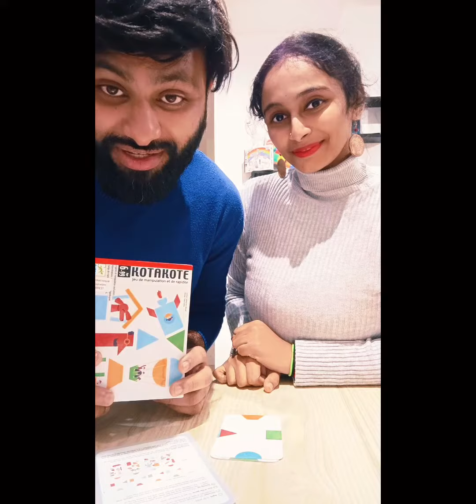Game7- Weekly French Game Series - Dive into the Excitement of KOTAKOTE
**Exploring France: Dive into the Excitement of KOTAKOTE - Game 7 Series**

Welcome to "Exploring France," your portal to cultural experiences and engaging activities. In this episode of our Weekly French Game Series, we immerse ourselves in the world of KOTAKOTE – a thrilling card game that promises laughter, strategy, and endless fun.

🇫🇷 **Channel Overview:**
"Exploring France" is not just about places; it's about experiences. Join us each week as we explore various aspects of French culture, and today, we bring you the excitement of KOTAKOTE in our game7 series.

🃏 **Discovering KOTAKOTE:**
Unveil the charm of KOTAKOTE, a popular French card game that has captivated players for generations. We explain the rules, strategies, and the unique cultural aspects that make this game a weekly favorite.

🎲 **Gameplay Extravaganza:**
Sit back and enjoy as we delve into the gameplay, showcasing rounds of KOTAKOTE that unfold with suspense and laughter. Whether you're a seasoned player or new to the game, this episode is your gateway to an entertaining and strategic card game experience.

🤔 **Strategy Insights:**
Learn the nuances of KOTAKOTE strategy – when to bluff, when to push your luck, and how to outsmart your opponents. This game is not just about chance; it's a strategic dance of wits that keeps players on their toes.

🤣 **Laughter and camaraderie:**
Experience the joy and camaraderie that KOTAKOTE fosters. We highlight the moments of laughter, surprise, and friendly banter that make this card game an ideal choice for social gatherings.

🎥 **Live Gameplay:**
Our cameras capture the action live, ensuring you feel like a participant in the game. From the initial shuffle to the final triumph, every moment is documented for your enjoyment.

"Exploring France" is your passport to the diverse facets of French culture. If you're a game enthusiast, a strategy lover, or just someone looking for a good time, our channel offers content that speaks to your interests.

Join us as we unravel the cards, strategies, and laughter of KOTAKOTE in our game7 series. 🎴🇫🇷